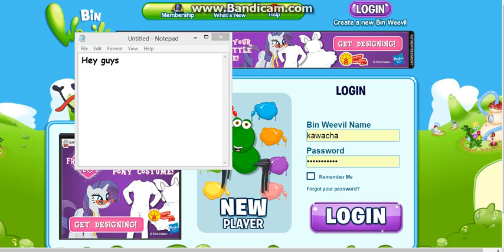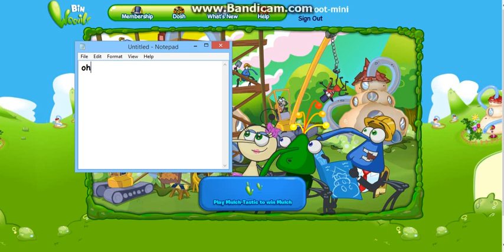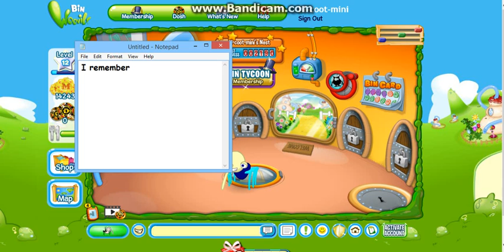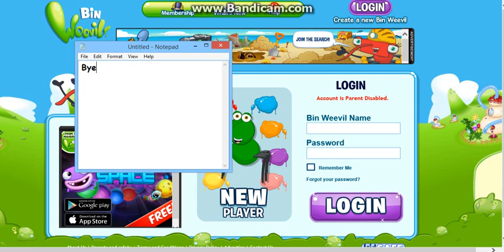My banned accounts They were Found banned on 13/06/2016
Names of my accounts
_Ding_
Hrithik474
kawacha
lapika